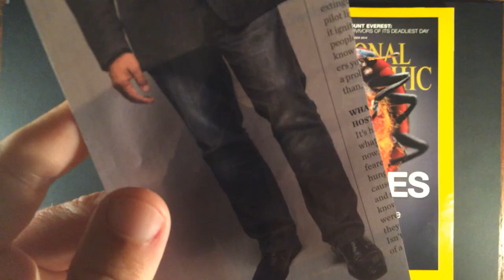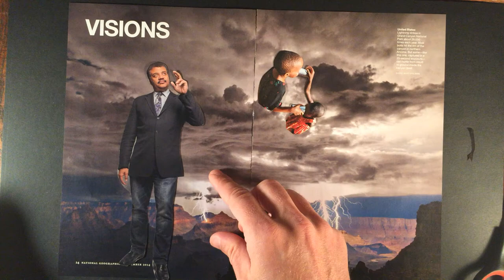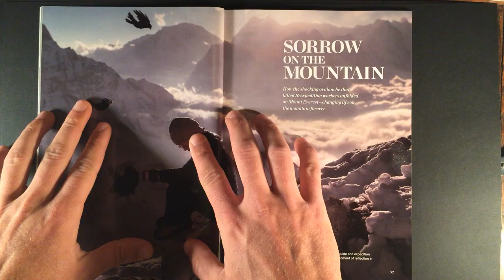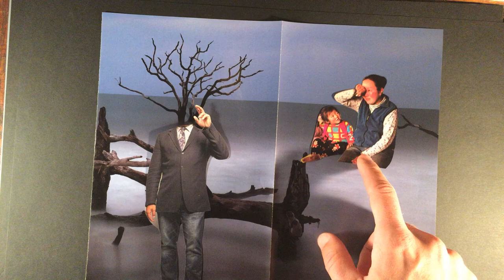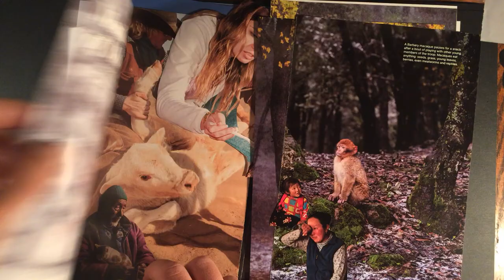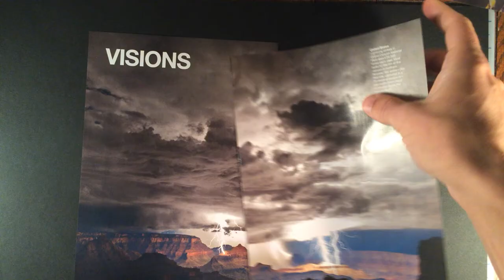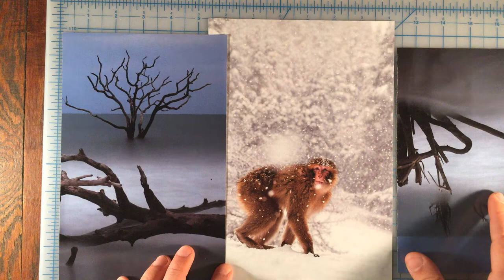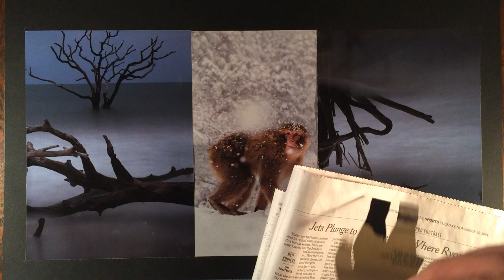Monkey Treeman - collage timelapse - 2015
Handmade collage 'Monkey Treeman' by iuri kothe. date 20150118. size 42x21cm, source: nat geo 11/2014

Music: Phill Niblock - Parker's Altered Mood, Aka, Owed to Bird (thanks Phill !)